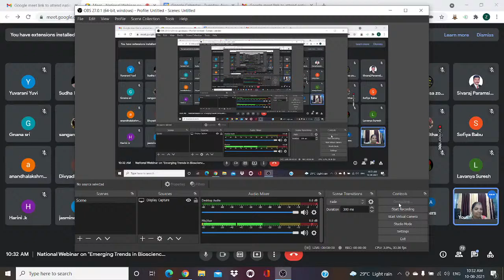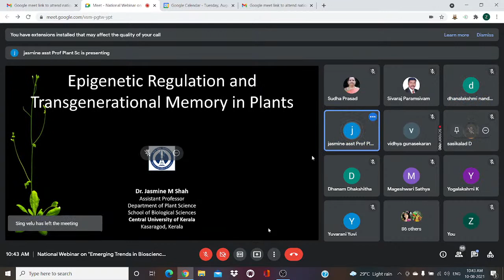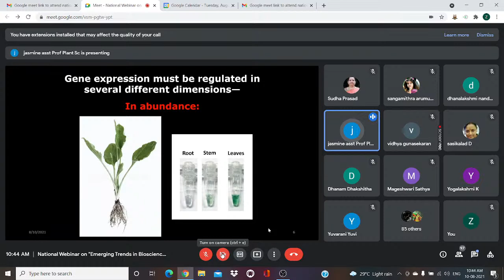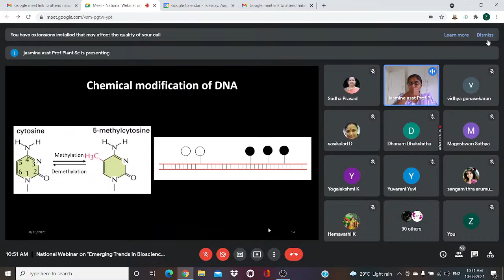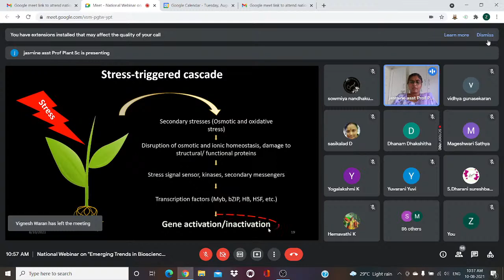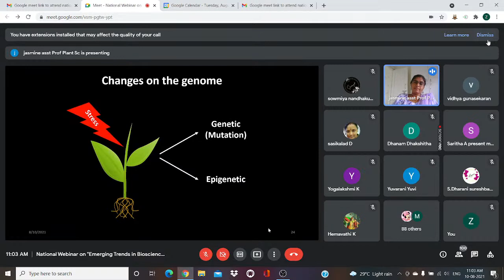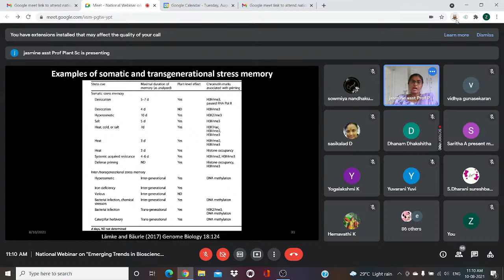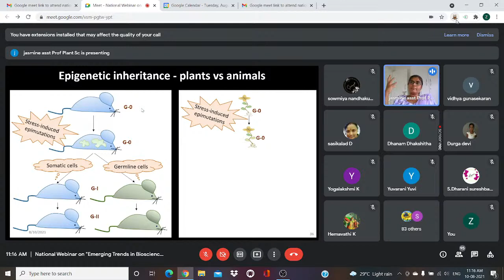Zoology dkmcollege Live Stream